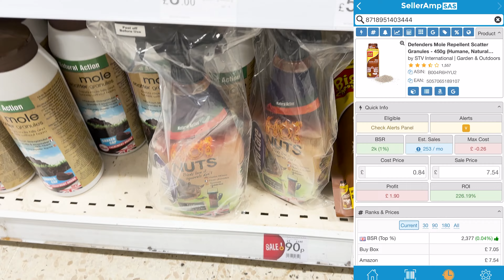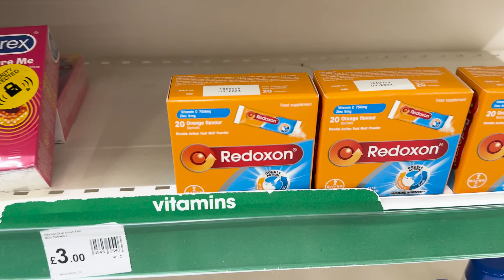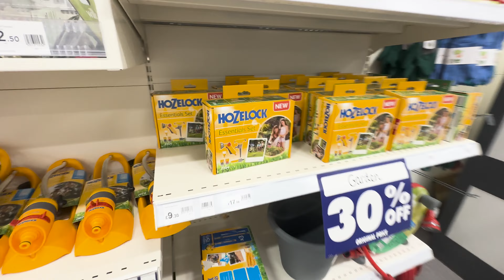WILKO ADMINISTRATION SALE - AMAZON FBA RETAIL ARBITRAGE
The death of a retailer is never a good thing, especially when it puts 12,000+ Jobs at risk. But WILKO closing down and going into administration does give some great opportunities for eBay and Amazon Sellers - Resellers alike

Deal Sheet and Prep Services -
Source2store.co.uk

Vero: @source2store

Edited by
Glenn -  @GlennSmeeth